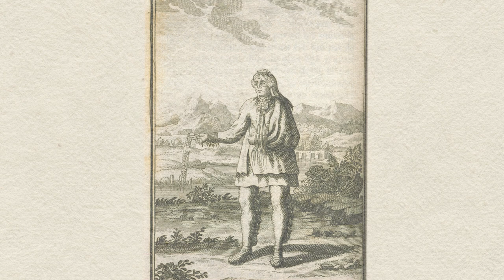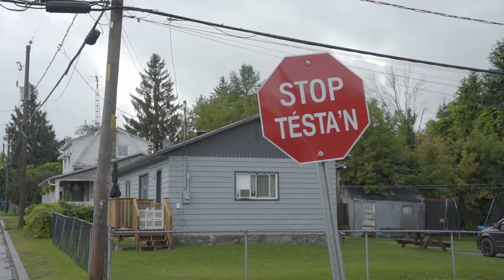Wampum : perles de diplomatie | Témoignages de membres de plusieurs nations au Québec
L'exposition 𝘞𝘢𝘮𝘱𝘶𝘮 : 𝘱𝘦𝘳𝘭𝘦𝘴 𝘥𝘦 𝘥𝘪𝘱𝘭𝘰𝘮𝘢𝘵𝘪𝘦 rassemble, pour la première fois, plus de 40 colliers de wampum issus de collections publiques et privées québécoises, canadiennes et européennes

La participation de voix autochtones contemporaines à l’exposition souligne l’importance toujours actuelle des colliers de wampum dans les cultures autochtones. Écoutez les témoignages de membres de plusieurs nations pour comprendre les puissants symboles culturels et politiques que sont les wampums.

Objets exceptionnels fabriqués à partir de perles de coquillages marins, les wampums ont été échangés pendant plus de deux siècles – du début du 17e au début du 19e siècle – lors de rencontres diplomatiques entre les nations présentes dans le nord-est de l’Amérique, y compris les nations européennes.

Le Musée McCord Stewart tient à remercier les personnes ayant offert leur témoignage.
• Darren Bonaparte | Historien et auteur Ahkwesahsró:non | Cornwall
• Ka:nahsohon Kevin Deer | Gardien de la foi | Kahnawà:ke
• Jean-Philippe Thivierge | Bureau du Nionwentsïo | Wendake
• Katsitsénhawe Linda Cree | Kontinónhstats | Kanehsatà:ke
• Kanerahtenhá:wi Hilda Nicholas | Kontinónhstats | Kanehsatà:ke
• Teharihulen Michel Savard | Artiste multidisciplinaire wendat | Wendake
• Hannah Claus | Artiste multidisciplinaire Kanien’kehá:ka | Tiohtià:ke

• Réalisation •
Brad Gros-Louis
• Montage •
Luis Bertrand
• Musique •
𝘚𝘵𝘢𝘯𝘥𝘪𝘯𝘨 𝘘𝘶𝘪𝘷𝘦𝘳 (𝘚𝘵𝘰𝘮𝘱 𝘋𝘢𝘯𝘤𝘦)
𝘙𝘰𝘶𝘯𝘥 𝘋𝘢𝘯𝘤𝘦
• Illustrations •
Archives du Conseil de la Nation huronne-wendat
Bibliothèque et Archives Canada
Bibliothèque et Archives nationales du Québec
Debbie Farwell
Division de la gestion des documents et des archives de la Ville de Montréal
Michel Savard
Musée McCord Stewart